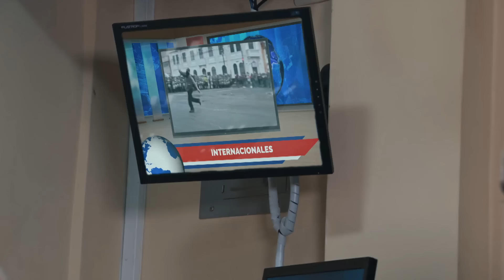3 Familias | Carmen conoce a Mariana: Capítulo 27 - Temporada 5 | Ecuavisa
3 Familias  |  Carmen conoce a Mariana: Capítulo 27 - Temporada 5 | Ecuavisa